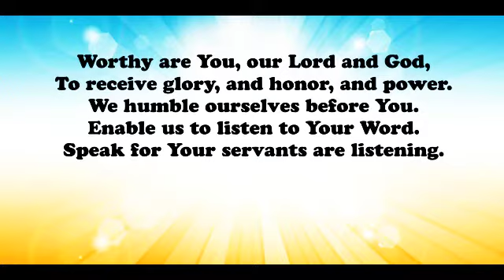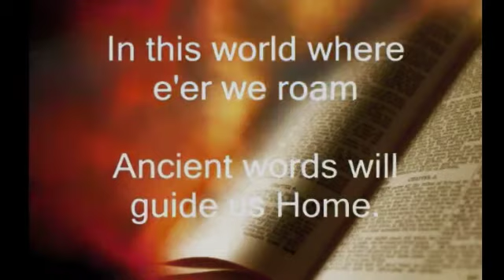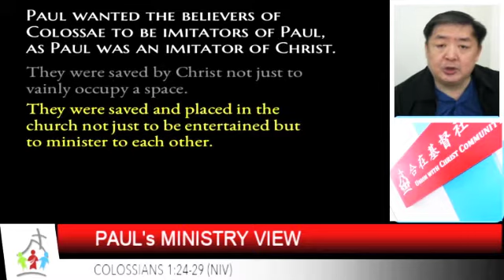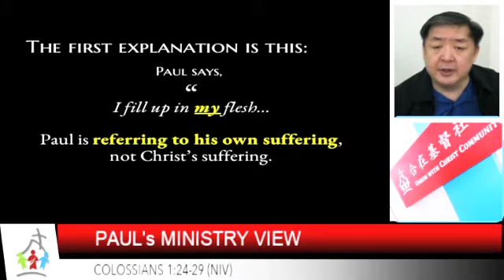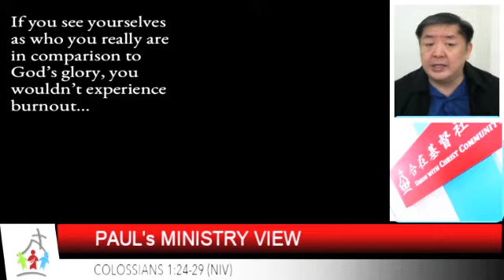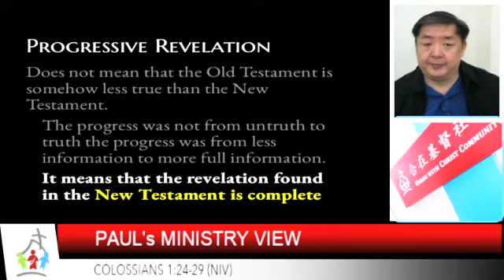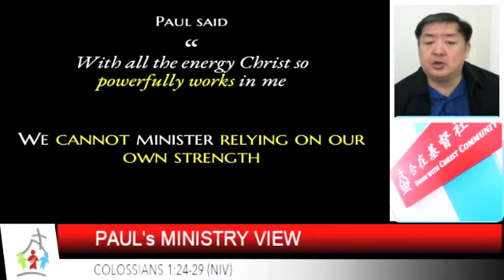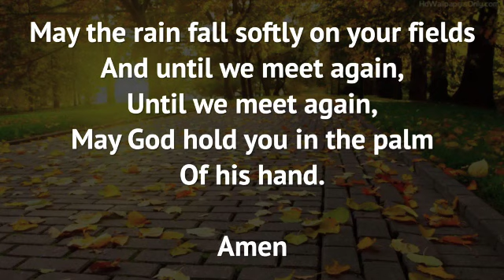UCCC Worship Service - February 7, 2021